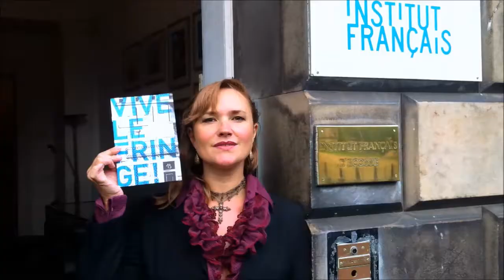Vive le fringe! Teaser #1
The full programme for the Edinburgh Festival Fringe at the Institut Francais is
1-25 August 2014